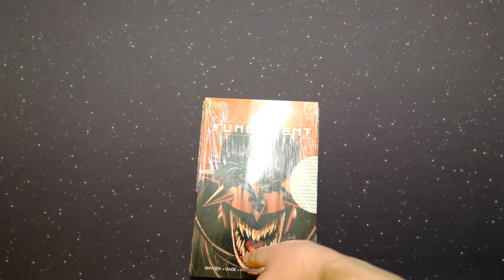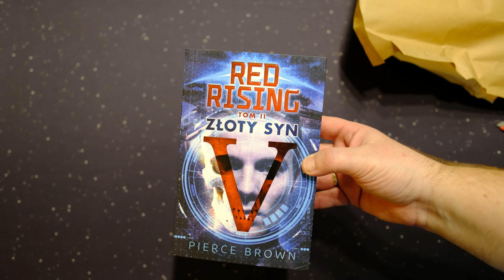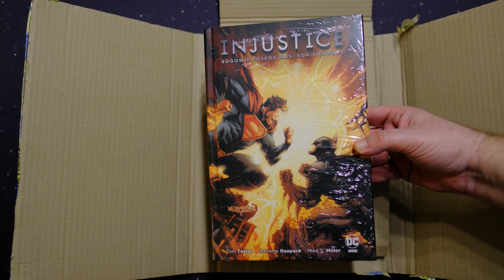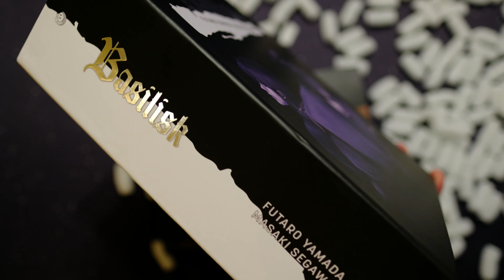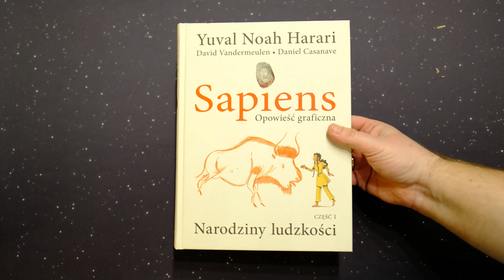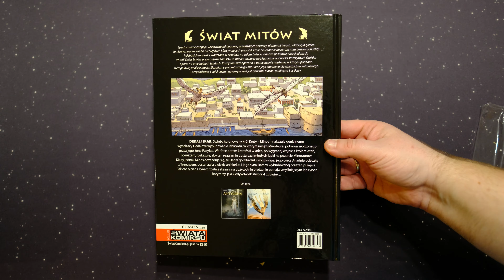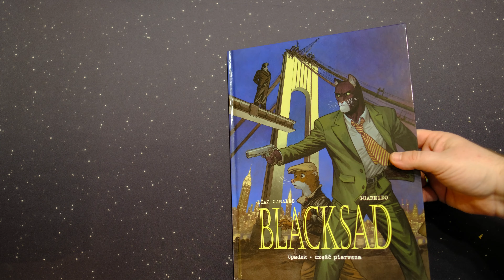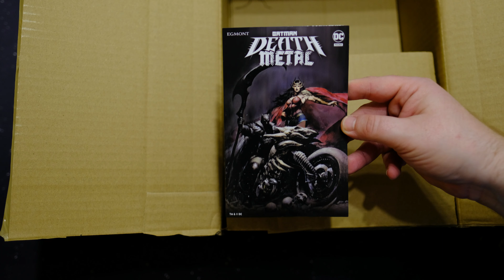Unboxing komiksów i mang (28 paczek) [grudzień 2021]